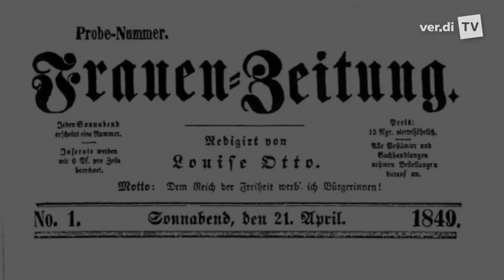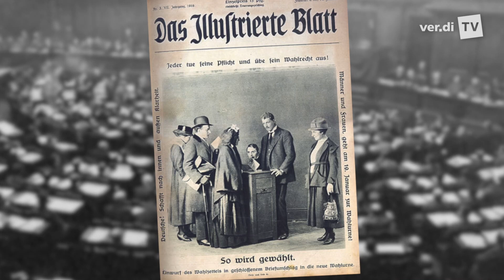100 Jahre Frauenwahlrecht - Teaser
Als sich Frauen in Deutschland im November 1918 das passive und aktive Wahlrecht erkämpft haben, lagen hinter ihnen schon jahrelange Anstrengungen und immense Widerstände – etwas, das engagierten Frauen auch nach der neu erworbenen politischen Ermächtigung bis heute nicht fremd ist.